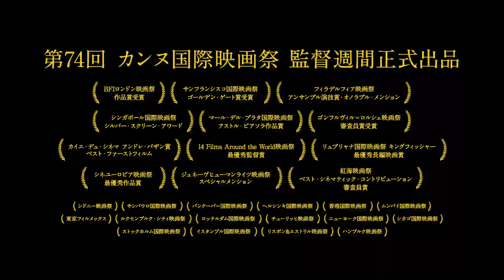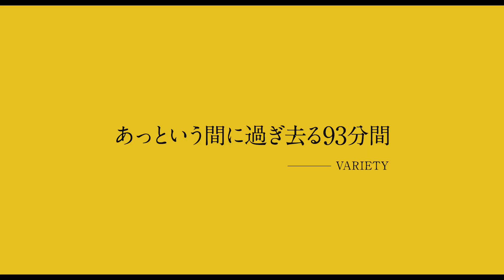【映画DB】「君は行く先を知らない」予告編（出演：モハマド・ハッサン・マージュニ ）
監督：パナー・パナヒ
出演：モハマド・ハッサン・マージュニ
劇場公開日：2023/8/25
(C)JP Film Production, 2021